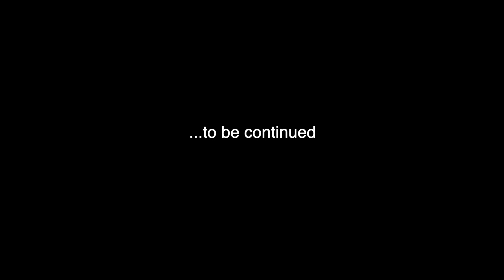Backstage Mondoraro Rehearsals [ part 1 ]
Backstage Mondoraro Prove /Rehearsals   [ part 1 ]
With my small GoPro camera I document every moment of the musical rehearsal and backstage. I also mount it on the bass to be immersed in the moment of musical rehearsals more closely. This is only the first part.
Band:
Roberto Drovandi: Bass, Taurus Moog & Voocoder
Adriano Molinari: Drums
Paolo Caruso: Percussion, Berimbao, Hang & Efx
Davide Fasulo: Piano & Keyboards
Andrea Ferrario: Soprano & Tenor Saxophone
Maurizio Piancastelli: Trumpet, Flugelhorn & keyboards

Guests:
Roberto Barillari: Sound Engineering
Andrea Toy Bonvicini: Cinematographer
Michele Gilioli: grafica
Prove /Rehearsals : Cambusa Wave [Reggio Emilia] 10/11/2017

Connect with Roberto:

Press: Vainer Broccoli
Management: Elena Borghi